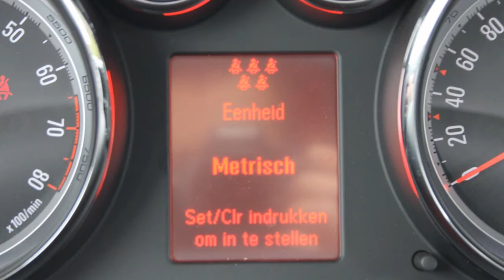Opel Zafira Tourer 1.4 COSMO 7P.